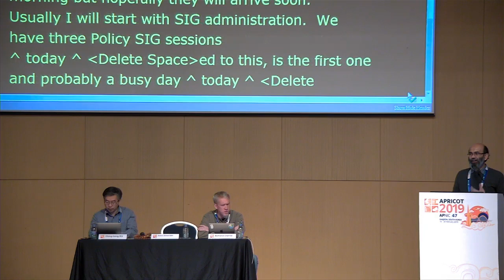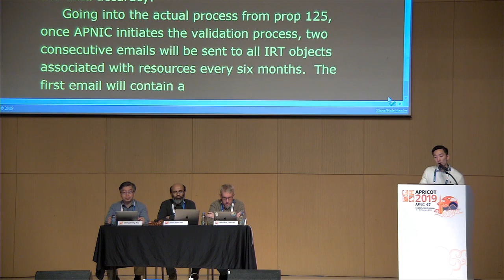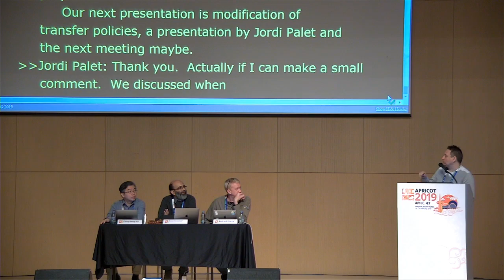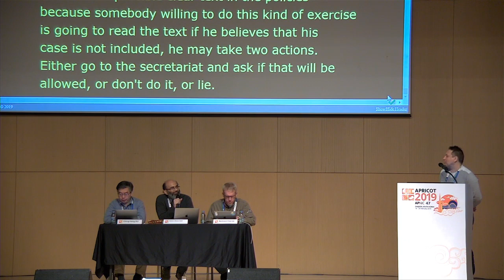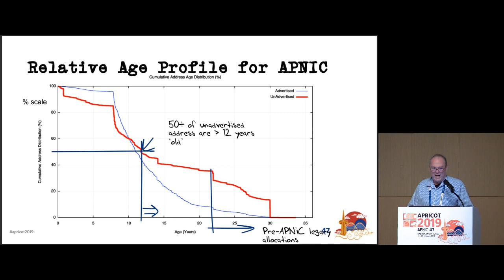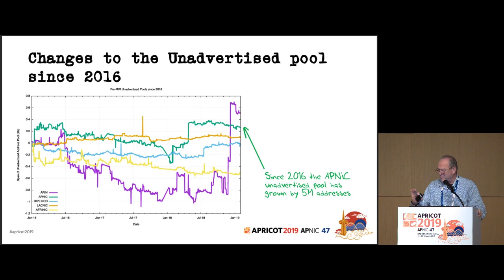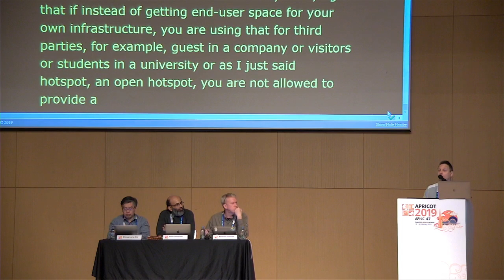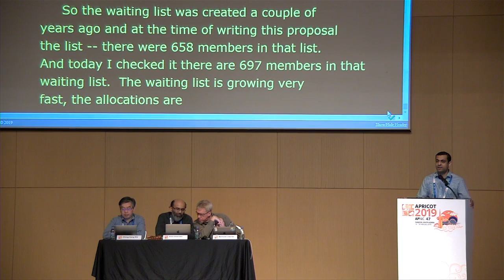APNIC Policy SIG 1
APNIC Policy SIG